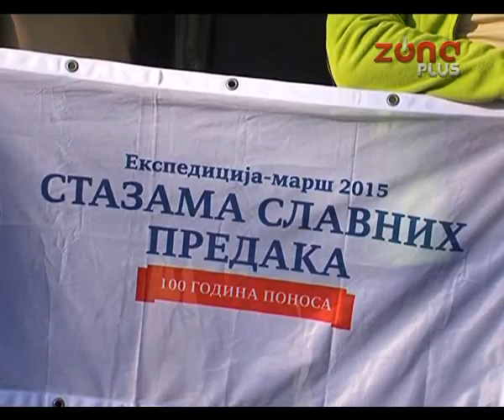EKSPEDICIJA STIGLA U NIŠ